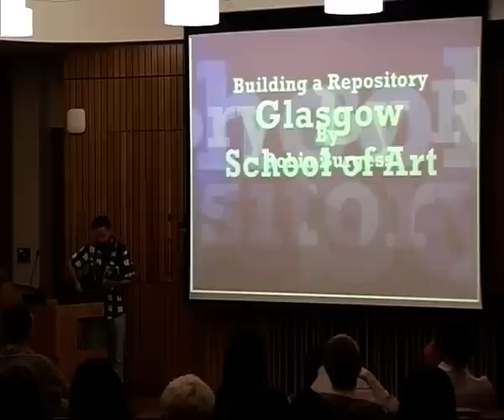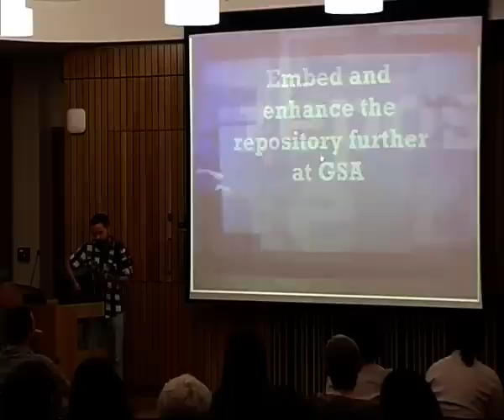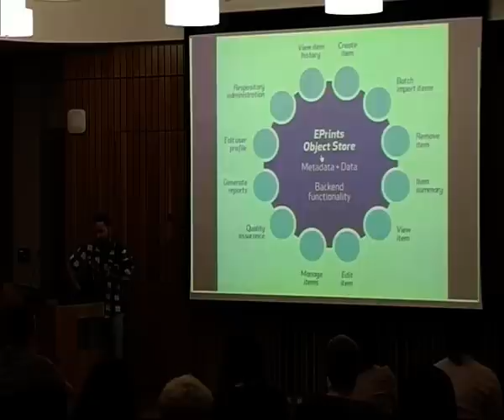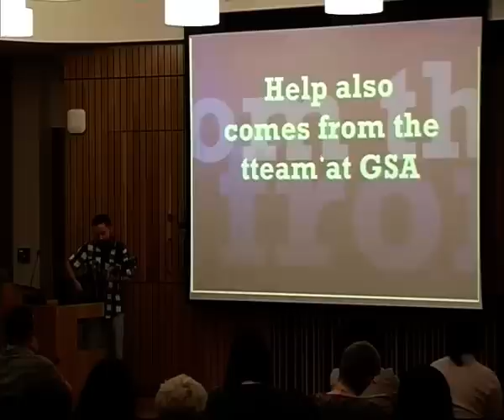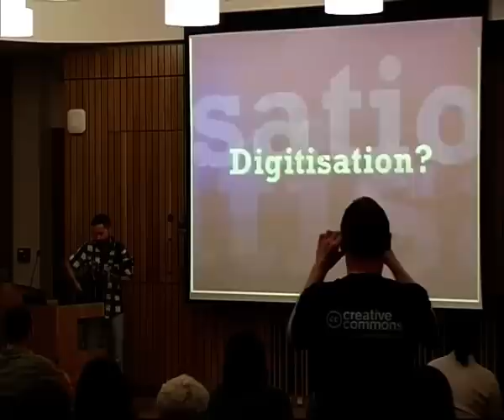Robin Burgess on the Enhancement of the Glasgow School of Art repository at Repository Fringe 2011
Dr Robin Burgess, Glasgow School of Art, sings about the enhancement of the design of their repository interface. This session was part of the JISC Repositories Takeup and

Embedding programme project session chaired by Laurian Williamson, RSP Project Co-ordinator for JISCrte programme, at Repository Fringe 2011